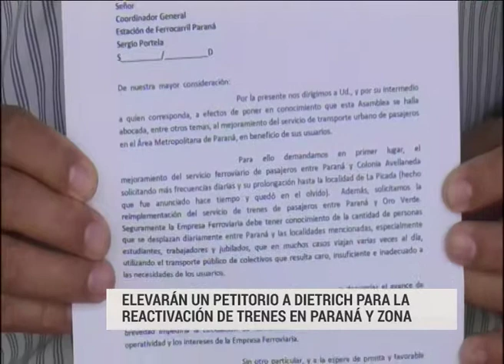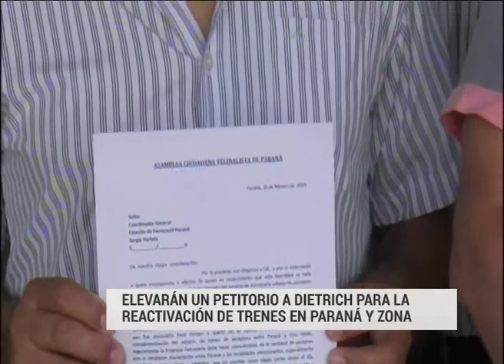ASAMBLEA CIUDADANA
ELEVARÁN UN PETITORIO A DIETRICH PARA LA REACTIVACIÓN DE TRENES EN PARANÁ Y ZONA
LA ASAMBLEA CIUDADANA VECINALISTA APOYARÁ UN PETITORIO DEL CONSEJO ECONÓMICO Y SOCIAL DEL MUNICIPIO DE PARANÁ PARA LA REACTIVACIÓN DE LOS TRENES DESDE PARANÁ A COLONIA AVELLANEDA, ORO VERDE, LA PICADA Y VILLA FONTANA